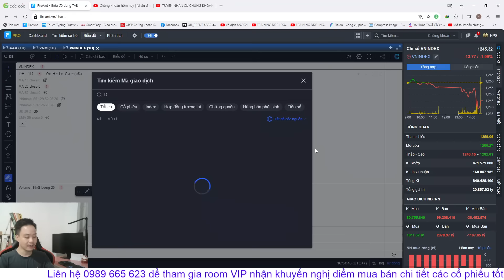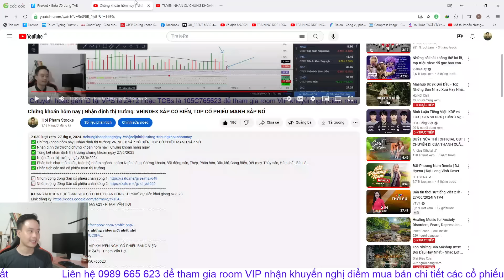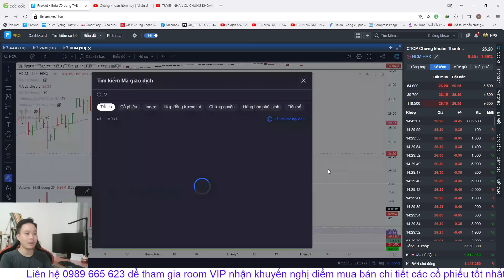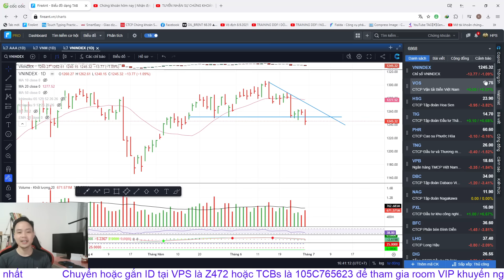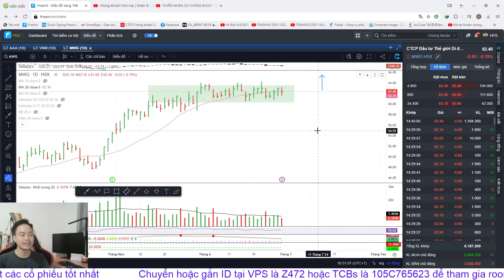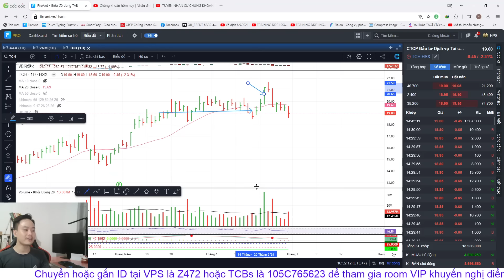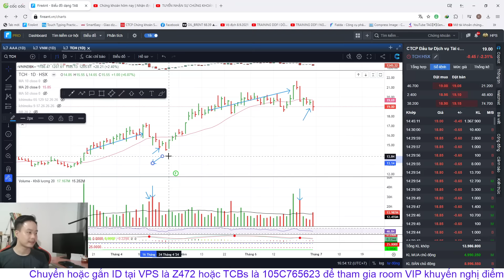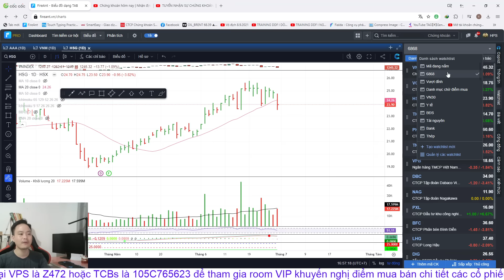Chứng khoán hôm nay | Nhận định thị trường: VNINDEX SẮP TẠO ĐÁY, TOP SIÊU CỔ CHỈNH CANH MUA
▶KẾT NỐI VỚI HOI PHAM STOCKS:
▶ THAM GIA ROOM KHÁCH HÀNG VIP KHUYẾN NGHỊ CỔ PHIẾU BẰNG VIỆC:
👉 Mở TK VPS SmartOne App với ID: Z472 - Phạm Văn Hợi
👉 Có TK VPS rồi chuyển ID về: Z472
👉 Có TK TCBs rồi chuyển ID về: 105C765623

0:00 Giới thiệu
7:11 Nhìn lại phiên giao dịch hôm nay